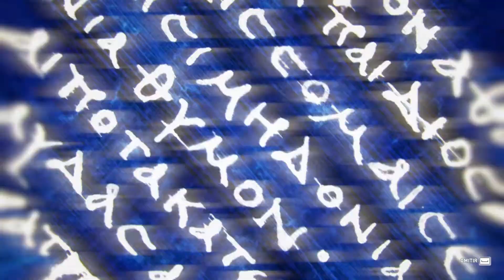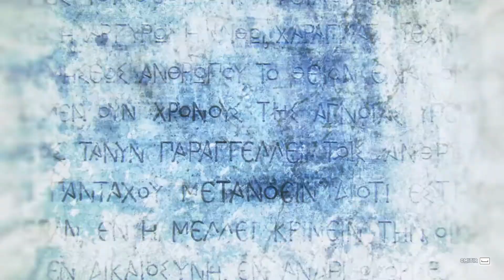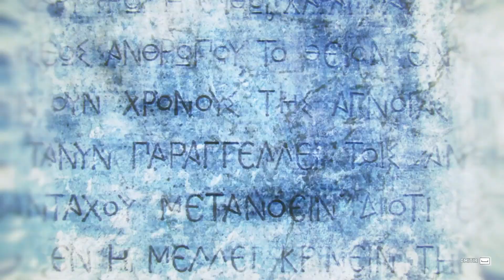Assassin's Creed Odyssey | Capítulo 32 | Acabamos con el Culto Oculto